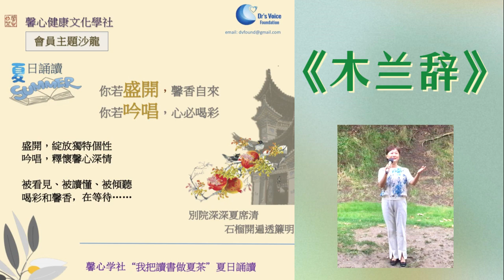《木兰辞》| 我把读书做夏茶| 馨心学社夏日诵读户外活动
2023年8月26日，馨心健康文化学社在户外公园举行“我把读书做夏茶”的户外诵读活动。  朗诵&分享 孙晓璐